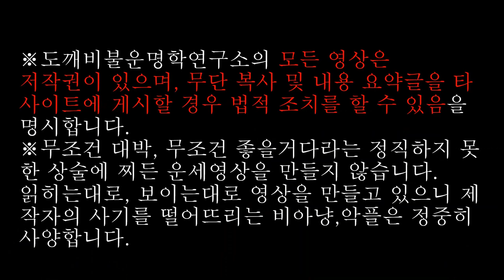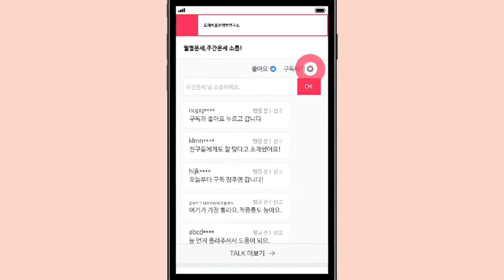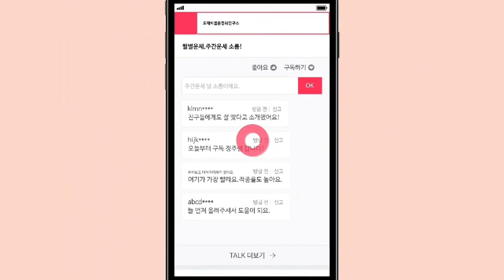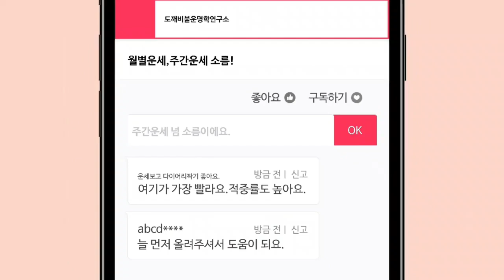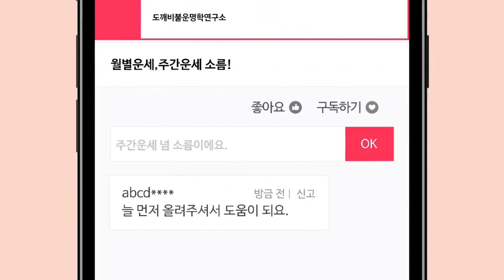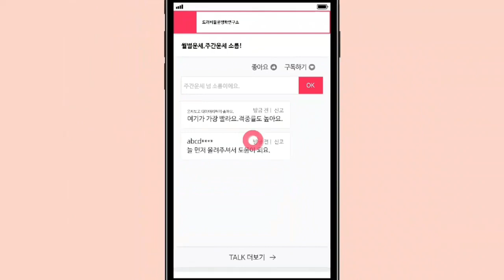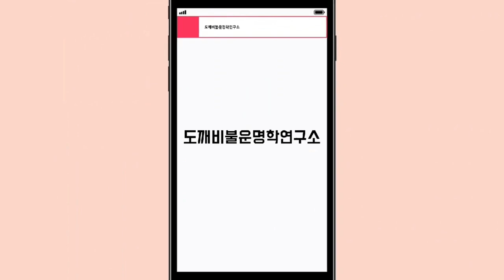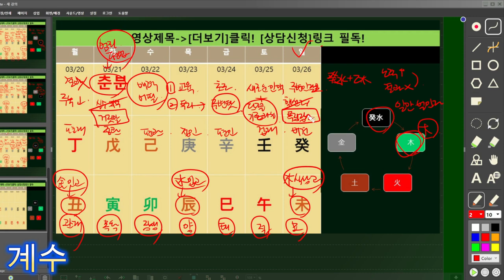☯️2023년03월20일-03월26일 천간별 주간운세